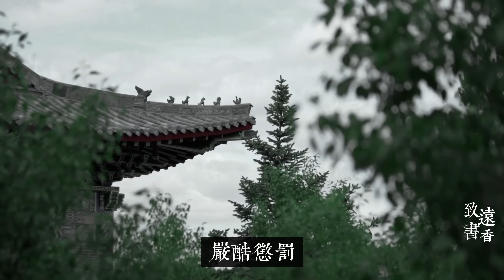古代「誅九族」到底有多殘忍？誅九族和滿門抄斬哪個更狠?-致遠書香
我們在一些電視劇裡面經常會聽到「誅九族」，其實這個詞也的確就是一個在中國歷史上浸透了很多人血淚的詞、是一種讓人聞之色變的連坐制度。什麼是誅九族呢？它到底是牽連到哪個層級？中國歷史上又有哪些人受過這個酷刑呢？